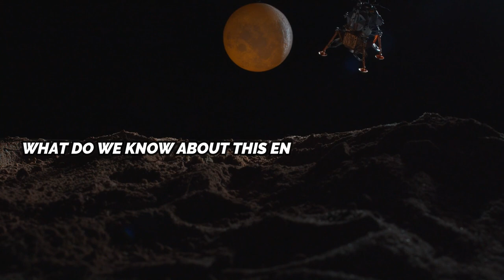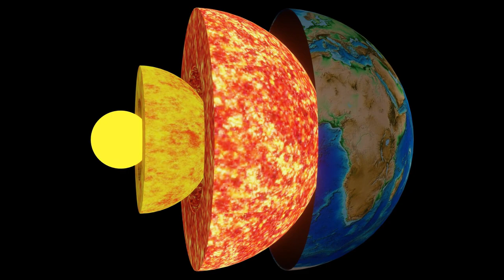NASA Discovers a New Planet in the Tarantula Nebula!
What up Techies! Welcome Back! Oh man... NASA Discovers a New Planet in the Tarantula Nebula! NASA researchers have just announced the discovery of the largest planet in the universe yet. The new planet, located in the Tarantula Nebula, is twice the size of Jupiter and has a mass equivalent to 100 million Jupiters. Scientists are still trying to determine how it formed and what conditions are like on its surface. As we continue exploring our universe, it seems more and more likely that there may be other forms of life. What do you think?